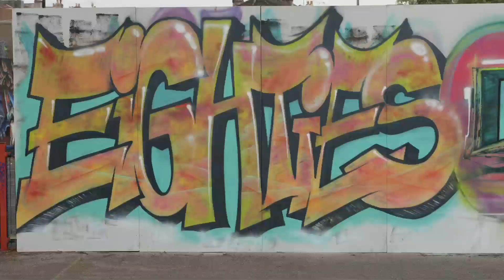Upfest 2013 - Dean Lane time lapse - Watch in HD !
Cheeky time lapse of the Dean Lane location from Upfest 2013.
Also stills from all the art at the Deaner!